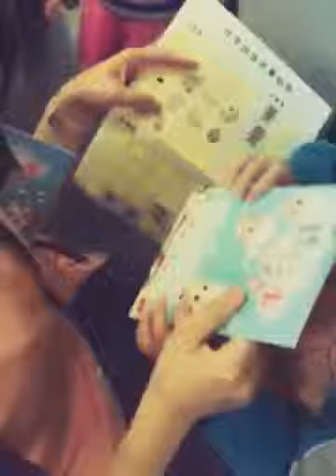林老師說故事。 Mar-07-2015 (Created